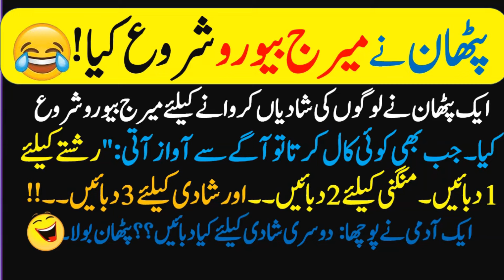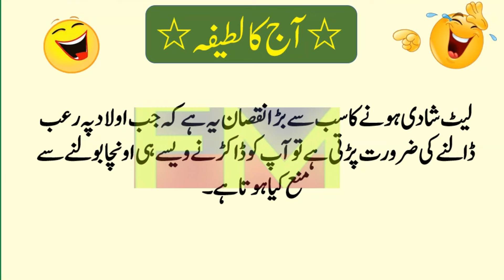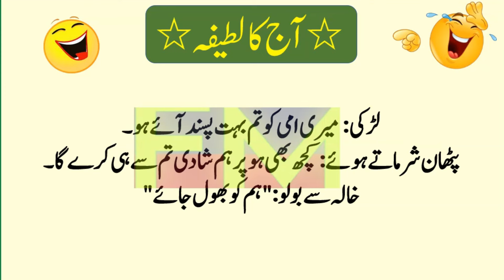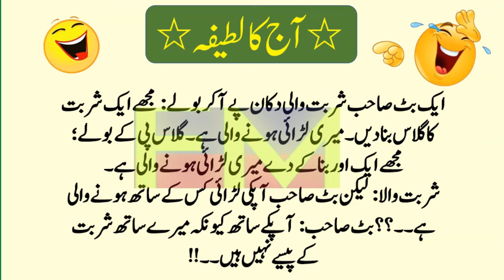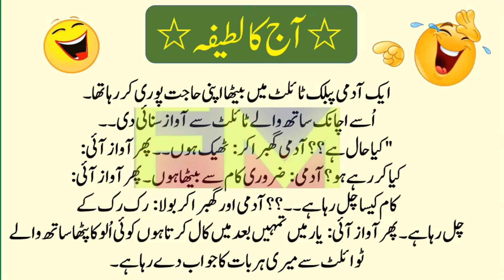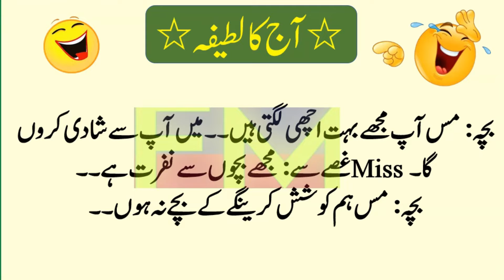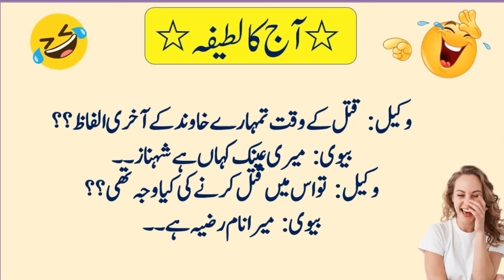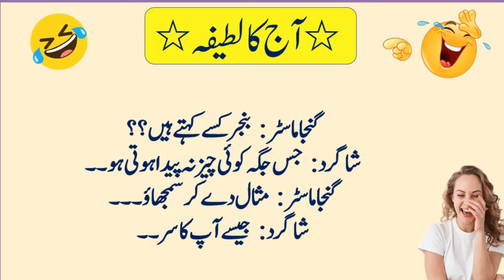Funny jokes in Urdu | urdu lateefy | mzaiya latify | lateefy 2024 | funniest jokes in Urdu 2024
Funny jokes in Urdu | urdu lateefy | mzaiya latify | lateefy 2024

Asslam-Alaikum! Dosto is video ma hm apki entertainment k liye kch funny jokes laye Hain Jin ko sun kr ap ko boht mza aye ga . Funny jokes Urdu ma paish kiye gay Hain.

Funny jokes 2024 in Urdu | mzaiya funny lateefy | funniest jokes in the world | urdu funny lateefy |
Description
Funny jokes 2024 in Urdu | mzaiya funny lateefy | funniest jokes in the world | urdu funny lateefy | New Latify | latest Laitfy | Urdu Latife | Must Watch

Funniest Jokes 🤣 In Urdu | Dilchasp mzaiya Lateefy | Urdu funny Lateefy for you | Make you laugh
Funny jokes in Urdu | mzaiya funny lateefy | funniest jokes in the world | urdu funny lateefy | joke

is video ma funny jokes diye gay hain, agr video ma kci cast ka name liya gya ha tu us ki wjha se hurt hony ki need ni hai. I respect every cast. Dont take it wrong. Funny jokes in Urdu | mzaiya funny lateefy | funniest jokes in the world | urdu lateefy
Dosto is video ma apko urdu funny jokes diye gay haian.
VIDEO ka mqsd ap logon ko hnsana hai.